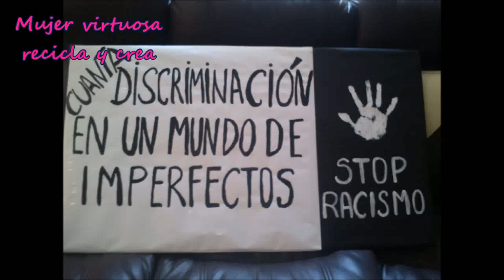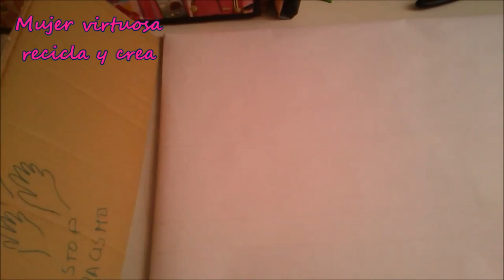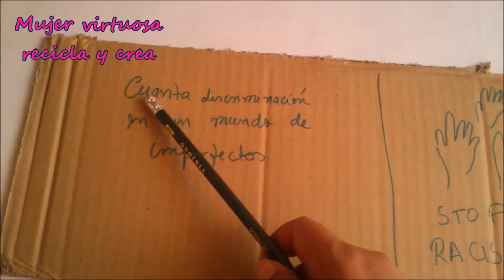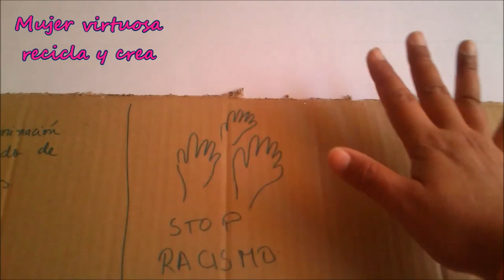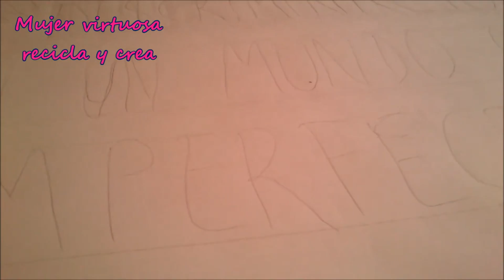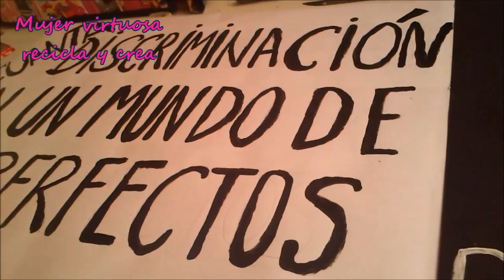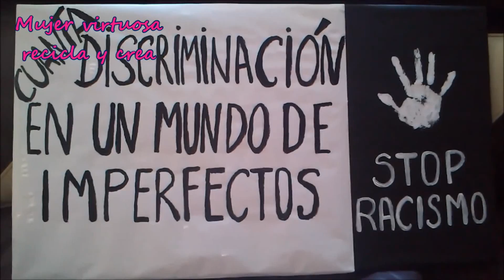Fácil y economica pancarta escolar: NO al racismo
Comparto contigo una idea muy facil y economica para realizar un pancarta. Diy "MANUALIDADES MATERIAL RECICLADO" "MANUALIDADES trabajos escolares" "organizadores de cartón" "manualidades faciles" "reciclaje creativo" "eco arte" "3R"